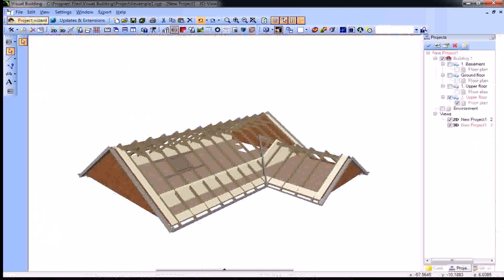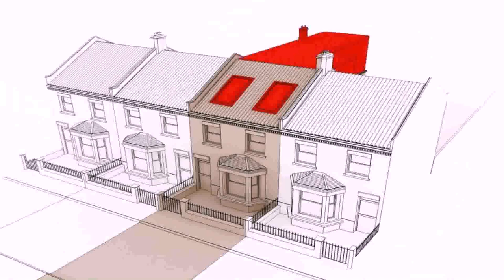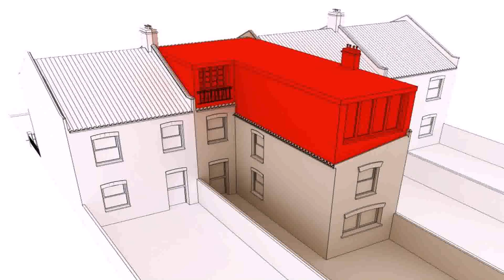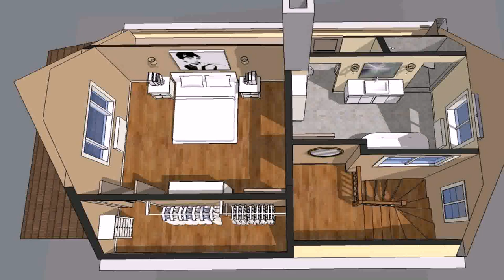How Much For Architect Drawings For Loft Conversion - Gif Maker DaddyGif.com (see description)